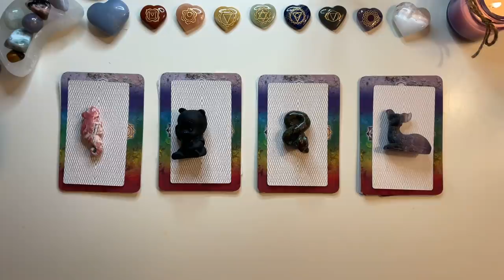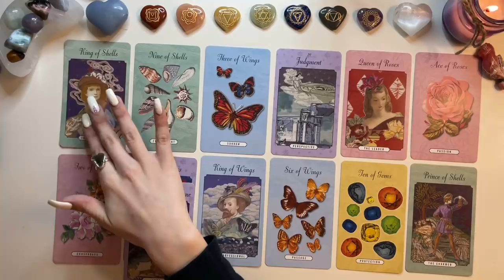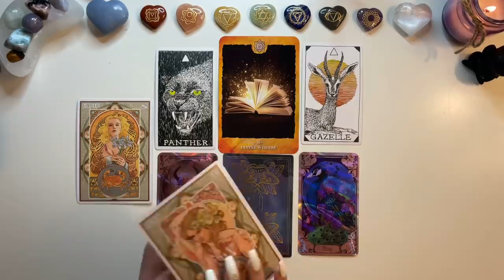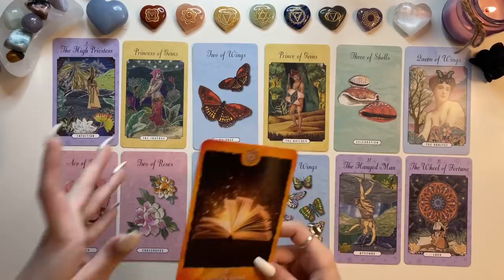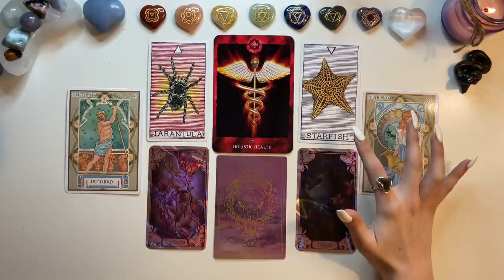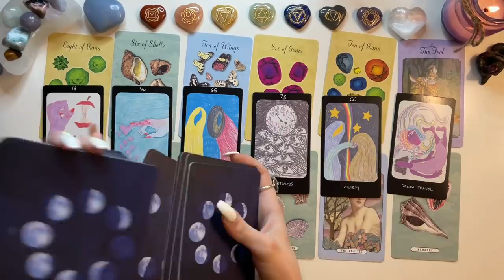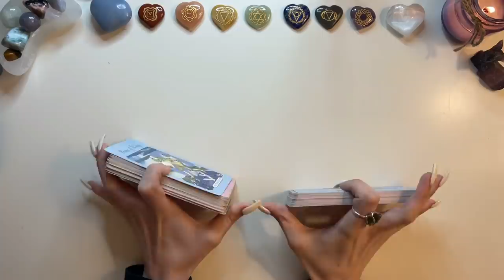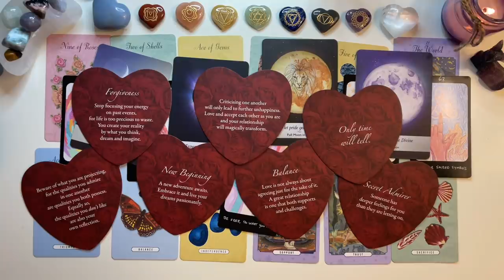Why Did You Come into This Person’s Life?🌈💝| COLLAB WITH @KinoTarot 🌸 PICK A CARD Tarot Reading🔮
Hi friends!! Shoutout to my Aries icon, Queen Kino!!👑❤️ I am so excited to be doing this collab and I hope y’all enjoy our readings ☺️ I am so grateful to have you all here! Remember you always have free will and are responsible for your own actions 💗 thank you for supporting me and my channel, I love you guys so much!!

🕐Timestamps🕓
Pile 1: 2:02
Pile 2: 40:37
Pile 3: 1:14:36
Pile 4: 1:49:47

Check out Kino's Video!🥰 (or else 👿)

I don’t currently offer personals readings, but I’ll update if that ever changes!

Decks Used:
The Enchanted Love Tarot
Astrological Oracle
Primrose and Prose Oracle
Animal Spirit Oracle
Iris Oracle
Chakra Balance Oracle
Threads of Fate Oracle
Lovers Oracle
Moonology Oracle

👀About Me👀
Madison, 23